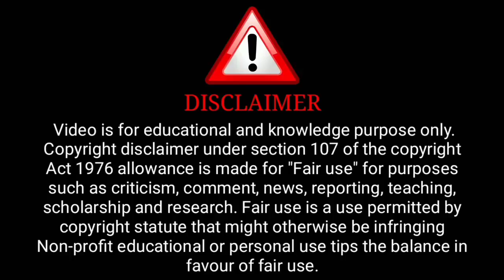Mujhase shadi karogi | PAGLET | Season 3 | Primeplay | Bharati Jha | primeplay upcoming web series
Primeplay new series
Bharati Jha upcoming series
primeplay upcoming series update
paglet primeplay series
Paglet 3
paglet season 3
paglet season 3 official trailer
Paglet season 3 official teaser
paglet series
Paglet 3 web series